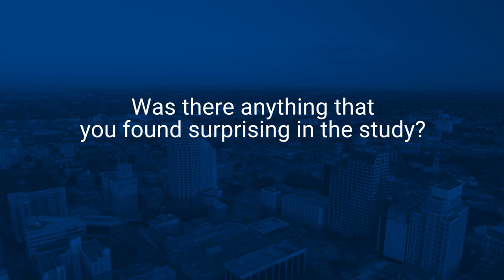Claudia Maldonado and Sarah Low of Cedars-Sinai Discuss Post-ASCT Ambulation at ONS 2023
Claudia Maldonado, RN, MSN, FMP, CMSRN and Sarah Low, RN, MSN, OCN, CMSRN of Cedars-Sinai Medical Center discuss their Best of Oral Abstracts-winning presentation, "Stepping Up: Improving Inpatient Ambulation for Autologous Stem Cell Transplant Patients," live at ONS 2023.